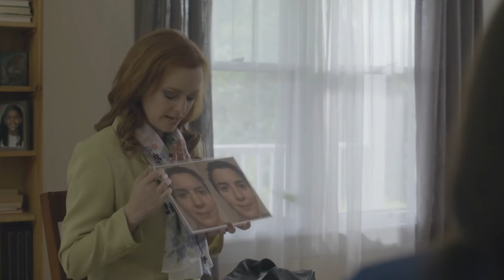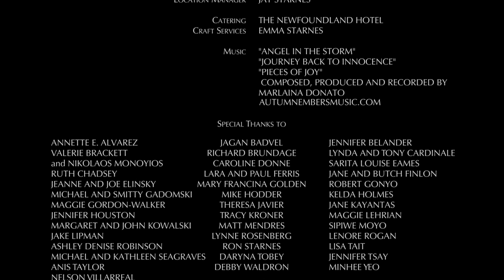Signs of Aging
A mysterious woman challenges a skin-cream salesperson, who is selling "anti-aging" potions through shame and fear.

Written and Directed by Tara Gadomski
Producer and Production Designer: Penny Middleton
Director of Photography: Liza Gipsova
Editor: David C. Valdez
Assistant Director: Lauren Flack
Post-Production Sound: Douglas Horvat

Starring: Kelley Rae O'Donnell; Bisserat Tseggai; Antu Yacob; Melanie Martinez; Julie T. Pham; Debby Waldron; Marlaina Donato.

Production Manager: Luz Cabrales
Camera Assistant: Stephanie Guzman
Gaffer: Julia Gowesky
Key Grip: Natalie Majette
Sound Recordist: Wes Ranson
Boom Operator: Kristal Salazar
Colorist: Winston Hoy
Set Designer: Nicole Sanchez-O'Dwyer
Costume Designer: Lara Ferris
Costume Assistant: Bridget Ferris
Key Hair and Makeup: Marina Christine
Prop Artist: Jessica Meoni
Production Assistants: Nicholas Arnold; Josh Bidwell; Penelope Bohunko; Hunter Huff; Meggie Roche; Kyle Santos; Taber Starnes; Tony Susi
Location Manager: Jay Starnes
Catering: The Newfoundland Hotel
Craft Services: Emma Starnes

            "Journey Back to Innoncence"
             "Pieces of Joy"
Composed, produced and recorded by Marlaina Donato

Special thanks to SAG-AFTRA; Scranton Films and the Greater Pike County Community Foundation

Special thanks to all our supporters on Fractured Atlas